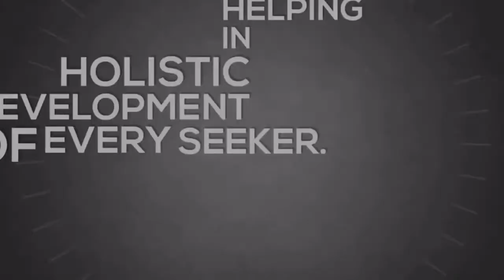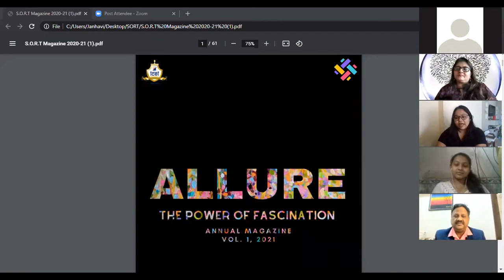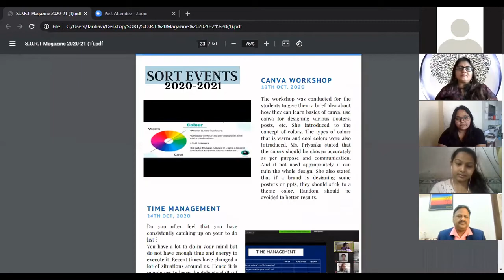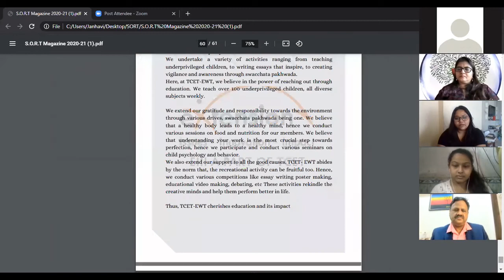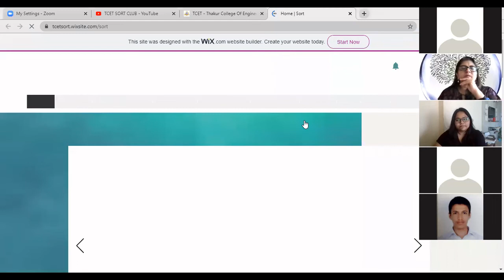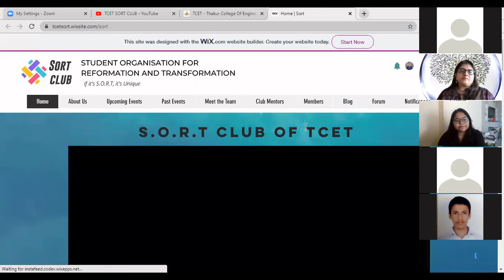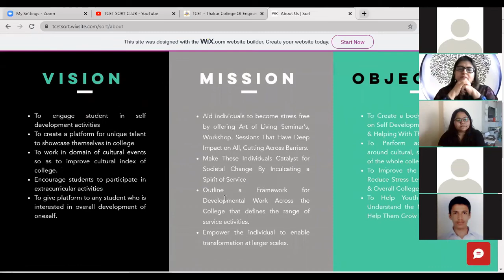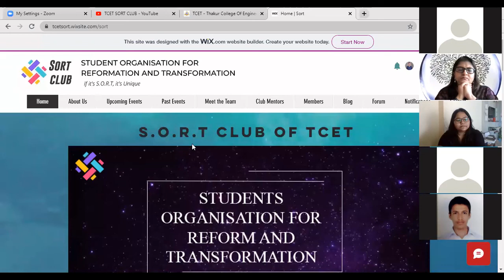Literary Club Inauguration & SORT Magazine & Website Release